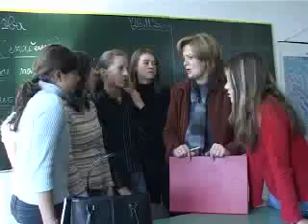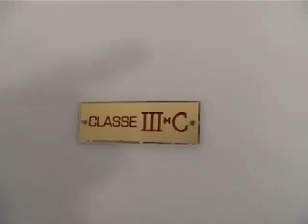Bosnia parte 1.mp4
"Così diversi così uguali" la vita della famiglia di un tredicenne italiano a confronto con quella di una tredicenne bosniaca, esperienze diverse ma alla fine sogni e desideri sono gli stessi, video di educazione alla pace - con il contributo della provincia di FC e della RER - realizzato insieme a Boris Vitlacil e Francesca Leoni, videoclip production - parte 1